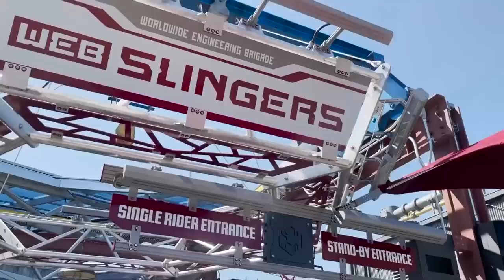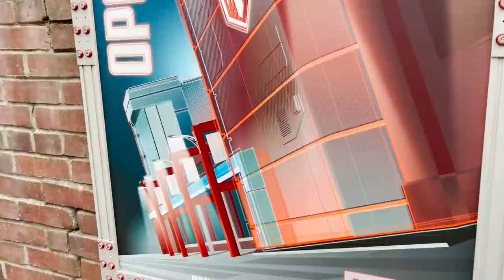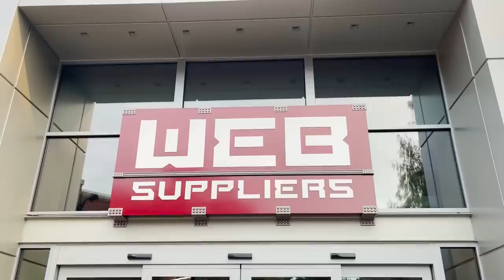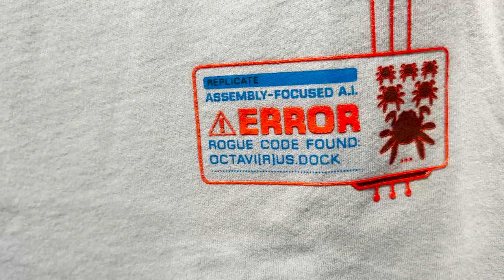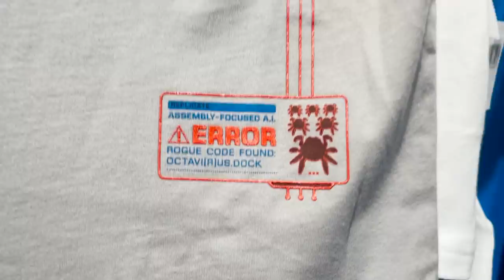I Have PROOF Someone EVIL Is Taking Over Disneyland. No One Is Talking About This!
Avengers Campus is fun and amazing. But, I can prove it has been taken over by a villian. Not only have they taken it over they are controlling every aspect of the campus. Who has taken it over?

If you just want Disneyland, Knott's Berry Farm or Universal Studios tickets then use the link below to get your VERY BEST prices on Tickets.

If you want to become a supporter of Provost Park Pass and get your name at the end of the videos click this link here PLUS You will get an extra video every Sunday from Amanda and Chris.

Platinum:

Jonathan
Anne C
Trace & Jessica G
Rob Moreno
Franky Jr.
Sharkbait Muhaha
The Hansen Family
Zachery S
Wayne Williamson

Professors:

Lola
The Stockett Family
Jeff Maddog
Brandon L
Dennis Greenhill
Nicole Kurtiak
Natalie C
Avery H
Tracy Borghesani
Carlos Arvizu
Christian Ratliff
Betsey Brookes
Kevin Mindel
Jason Smith